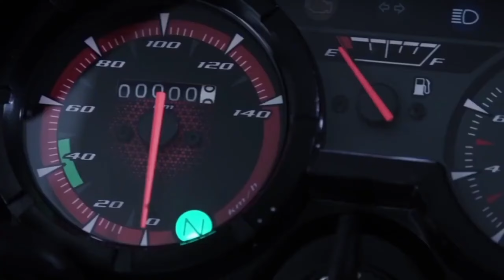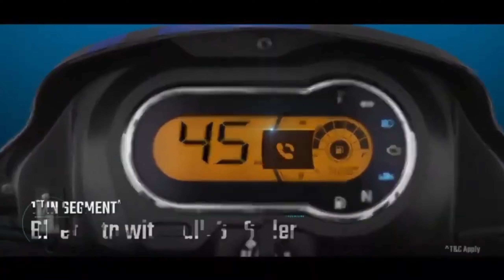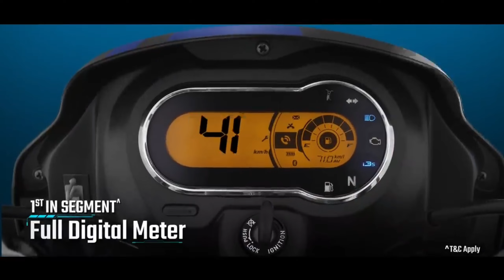Top 3 best 100cc bikes in India 2024💥|Best bike under 80k in India 2024